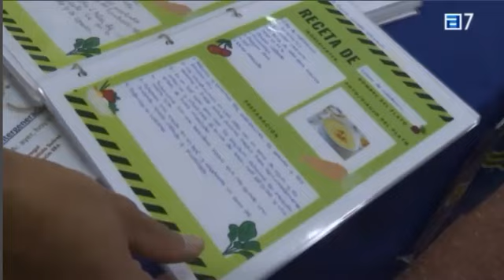La huerta en clase.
Los alumnos del IES Río Nora piensan en verde.